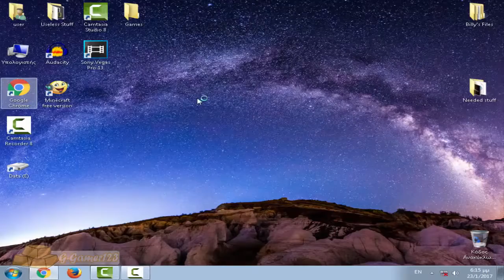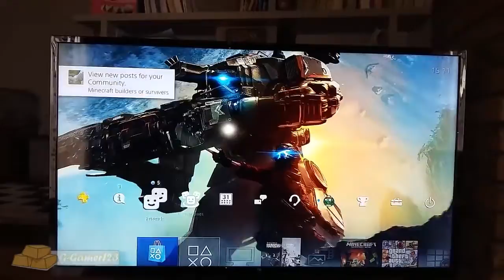What it feels to get PS4